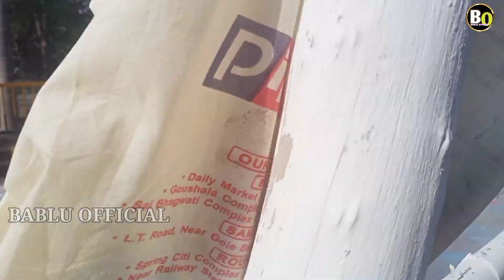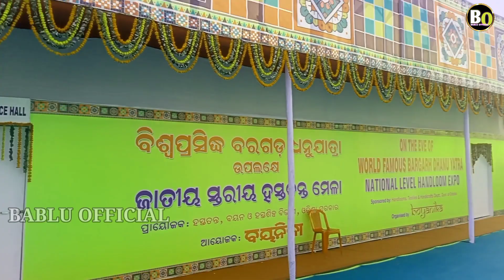Bargarh Dhanujatra 2022 -23 🔥🔥କାଣା କାଣା ଆସିଛେ 👌👌👌Bablu Official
Bargarh dhanujatra latest Video.